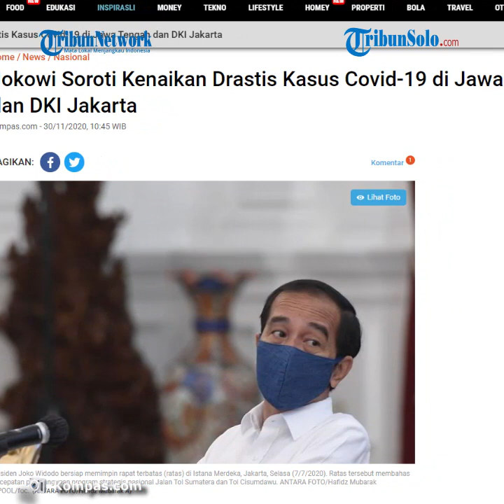Jokowi Mewanti-wanti Kenaikan Drastis Kasus Covid-19 di Jawa Tengah dan DKI Jakarta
TRIBUN-VIDEO.COM – Presiden Joko Widodo mewanti-wanti soal kenaikan drastis kasus Covid-19 di Jawa Tengah dan Jakarta.

Menurutnya, kenaikan kasus di dua provinsi tersebut sangat drastis bila dibandingkan dengan provinsi lainnya.

Lantas, Jokowi meminta jajarannya untuk menelusuri penyebab peningkatan kasus Covid-19 di dua provinsi tersebut.

“Saya ingin ingatkan ada dua provinsi yang perlu perhatian khusus karena peningkatannya drastis sekali, yaitu Jawa Tengah dan DKI Jakarta, agar dilihat betul kenapa peningkatannya sangat drastis,” kata Jokowi saat membuka rapat terbatas tentang penanganan Covid-19 di Istana Merdeka, Jakarta, Senin (30/11/2020).

Jokowi mengingatkan tugas kepala daerah untuk memegang langsung kendali penanganan Covid-19 di wilayahnya masing-masing.

Ketentuan itu berlaku bagi seluruh gubernur, bupati, dan wali kota.

Ia menyatakan, kepala daerah harus terlibat langsung dalam setiap agenda penanganan Covid-19, mulai dari program kesehatan hingga ekonomi.

Kemudian, Jokowi menyoroti seluruh indikator penanganan Covid-19 saat ini yang menunjukkan angka yang semakin memburuk.

Dalam hal kasus aktif, terjadi peningkatan pada minggu lalu dibanding dua minggu sebelumnya.

Pekan lalu kasus aktif tercatat sebanyak 13,41 persen, sedangkan dua pekan sebelumnya tercatat sebanyak 12,78 persen.

Selanjutnya, tingkat kesembuhan pada pekan lalu menurun dibandingkan pada dua pekan sebelumnya.

Tingkat kesembuhan pada pekan lalu tercatat sebesar 83,44 persen sedangkan pada dua pekan sebelumnya sebesar 84,03 persen.

“Jadi saya minta Mendagri sekali lagi mengingatkan kepada para gubernur, bupati, dan wali kota untuk betul-betul memegang penuh kendali di wilayah masing-masing.

Yang berkaitan dengan masalah Covid dan juga yang berkaitan dengan masalah ekonomi,” tutur dia.

“Tugas kepala daerah adalah melindungi keselamatan warganya dan juga sudah saya sampaikan keselamatan rakyat adalah hukum tertinggi,” lanjut Jokowi.

Berdasarkan data Satuan Tugas Penanganan Covid-19, jumlah pasien yang terinfeksi virus corona bertambah 6.267 orang, sejak Sabtu (28/11/2020) hingga Minggu (29/11/2020).

Penambahan itu menyebabkan kasus Covid-19 di Indonesia kini mencapai 534.266 orang.

Dari data itu, tercatat lima provinsi dengan penambahan kasus baru tertinggi.

Kelima provinsi itu yakni Jawa Tengah (2.036 kasus baru), DKI Jakarta (1.431 kasus baru), Jawa Timur (412 kasus baru), Sumatera Barat (273 kasus baru), dan Jawa Barat (228 kasus baru).

Artikel ini telah tayang di Kompas.com dengan judul "Jokowi Soroti Kenaikan Drastis Kasus Covid-19 di Jawa Tengah dan DKI Jakarta", Klik untuk baca
Editor : Kristian Erdianto